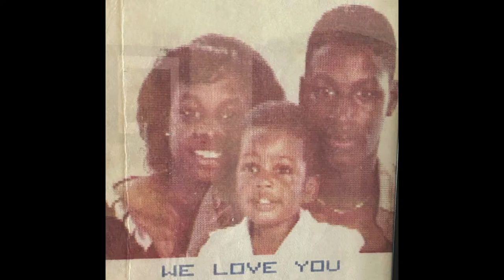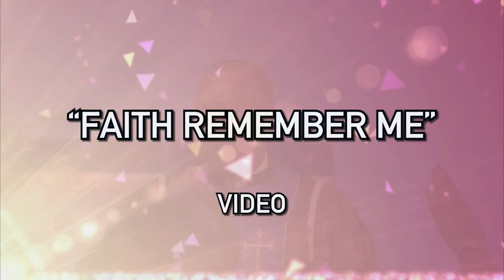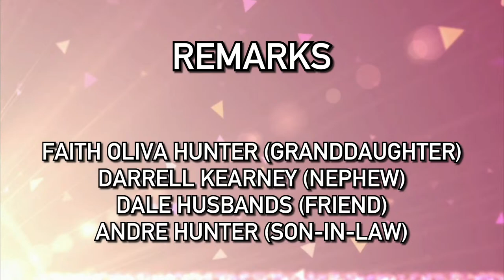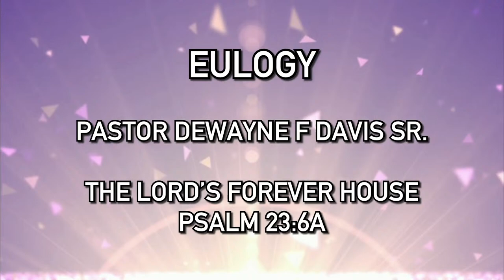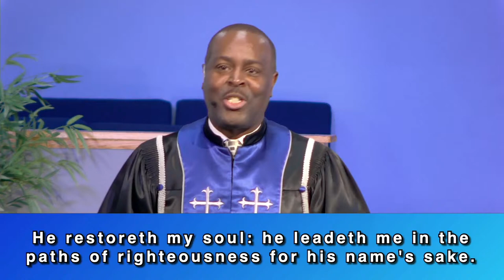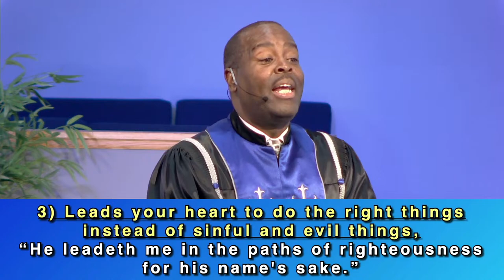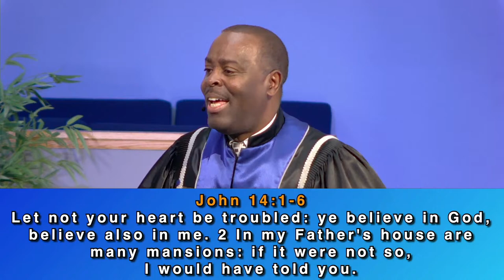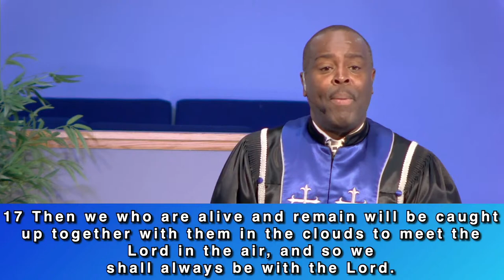2.4.23 Home-Going Celebration for Mother Helen Dabney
Home-Going Celebration for Mother Helen Dabney

New Morning Star M.B. Church
206-08 S. Hamlin Blvd., Chicago, IL 60624

Wake: 10am-11am
Funeral: 11am

Pastor DeWayne F. Davis Sr - Officiating